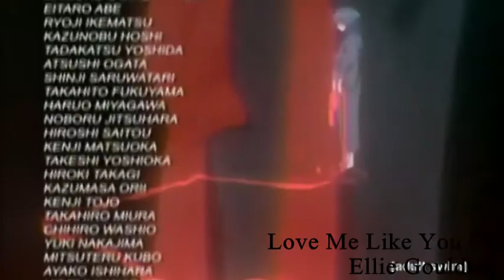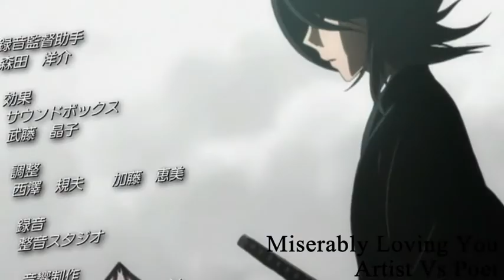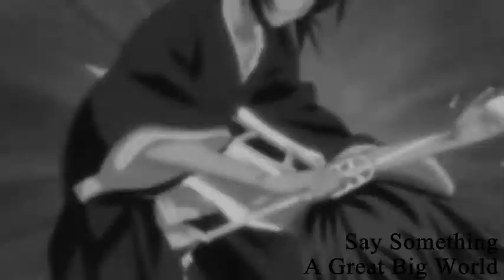Unfinished Projects J to S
Unceremoniously dropkicks this in your direction.

I swear I'll stop uploading these; just one more.